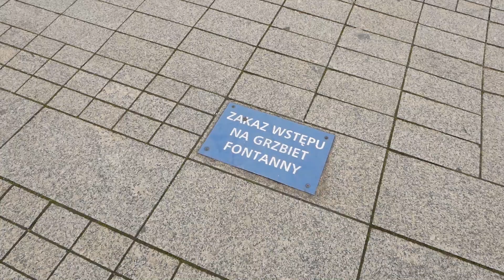Łódzkie Skibidi | Skibidi Challenge | Siostry ADiHD | Czarek Stacewicz Zaznaj Łodzi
Łódź podjęła międzynarodowe wyzwanie Skibidi Challenge!

Przed Wami (fanfary) łódzka do cna wersja Skibidi, którą stworzyli
Siostry ADIHD i Czarek Stacewicz  :v
Całego skibidi dance nauczyliśmy się tego samego dnia, co zostało nagrane to wideo.

Nie wydaje Wam się, że przy okazji wyszedł nam całkiem niezły spot promujący ŁDZ❓
Przygotowania: jeden wieczór
Nagrywki: jeden dzień
Produkcja: dzień następny
Budżet: OKRĄGŁE ZERO ZŁOTYCH
Miejsce: miasto Łódź. Manufaktura, OFF Piotrkowska, Piotrkowska, Plac Wolności, Pasaż Róży

Staraliśmy się odwiedzić jak najwięcej miejsc, ale tym krokiem nie zaszliśmy za daleko 😂

Wielkie ukłony dla genialnego operatora Michal Wuu Wsciekly i jego brata oraz dla ekipy tanecznej Miss Ziemi Łódzkiej i Mister Ziemi Łódzkiej, która tak samo jak my nauczyła się całego układu tanecznego w kilka minut!

Wideo na Facebooku Zaznaj Łodzi o oficjalnym fanpage'u miasta Łodzi osiągnęło rekordowe, historyczne 2,5mln wyświetleń w marcu 2019.

Chcesz wiedzieć więcej, co odwalam? Wbijaj na Insta - tam jest wszystko na bieżąco!
Czy w Łodzi pada? To na moim największym vlogu o tym mieście